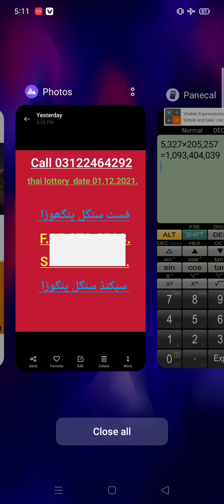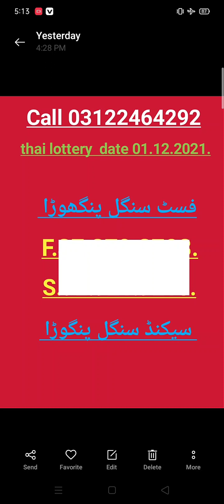thai lottery date 01.12.2021.Second Single PC Routine